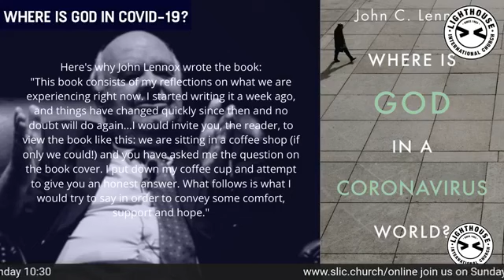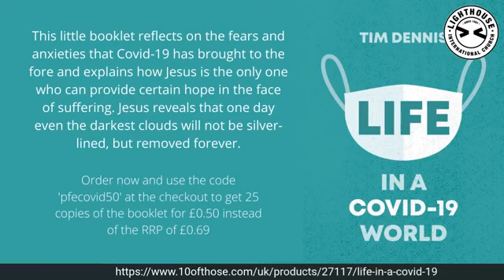Where is God in a COVID world?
It’s been 7 months since lockdown started. 7 months of social distancing, daily death tolls and a painful loss of normality. 7 months of confusion, isolation and disappointment.

On the 17th November at 7:30pm Lighthouse International Church will be hosting an online event to hear stories from frontline workers and address the questions you may have about the pandemic.

Our panel will include a COVID-19 doctor, a scientist spearheading a new rapid testing kit and a Pastor who has lived and experienced loss.

We will also hear a short talk from Nay Dawson, founder of Community in a Crisis, who will look deeper into the question where is God in COVID 19?

It’s okay to have questions. Come have them answered.
17th November // 7:30pm // Online

00:00 - Welcome by our host Bekah
02:58 - Ben COVID-19 doctor
06:45 -  Collin A scientist spearheading a new rapid testing kit
11:00 - Q&A with Ben and Collin
27:36 - Clive Thorne - Pastor who has lived and experienced loss
31:26 - Nay speaking about Where is God in a COVID world?
45:06 - Q&A with Ben, Collin, Clive and Nay